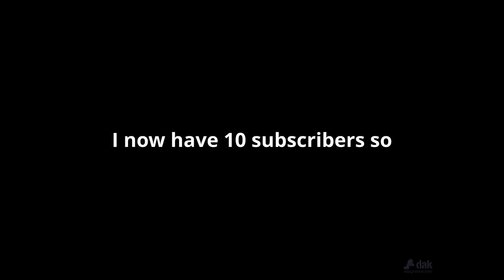Becoming a Relatable Youtuber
Seriously though what is a relateable youtuber?

Hard Hitters - Donell Mase
Aint No Rich Girl - Aesyme